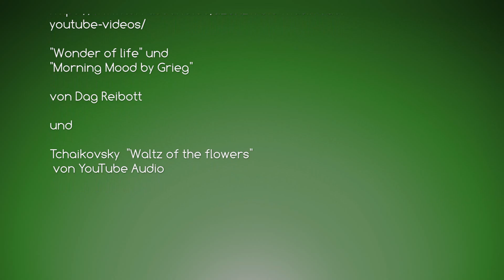Mit dem Rollstuhl/Swisstrac auf die Mainau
Im Mai 2022 haben wir wieder einmal einen Ausflug auf die Mainau gemacht. Diese Blumenpracht ist immer wieder wunderschön.
Auch wenn wir dieses Mal die Tulpen knapp verpasst hatten.
Wir haben diesen Tag sehr genossen und möchten Euch die schönsten Momente auf der Mainau zeigen.

Das Zuggerät für den Rollstuhl erhaltet ihr bei "Swisstrac.ch"

Stossfedernde Räder Loopwheel "Extreme"
Die Loopwheels bekommt ihr bei Tetra Equipment GmbH in Deutschland.

lizenzfreie-musik-fuer-youtube-videos/

von Dag Reibott

und

von YouTube Studio